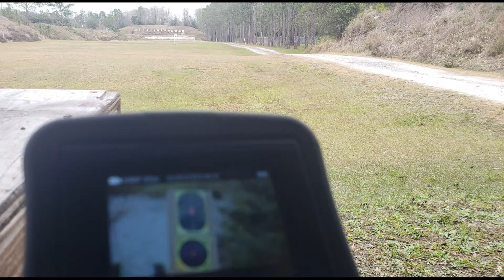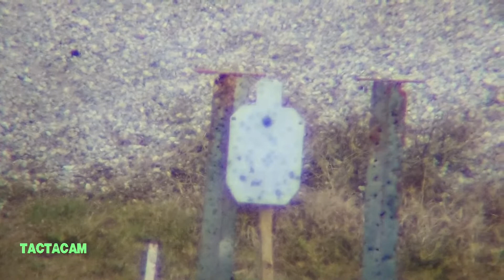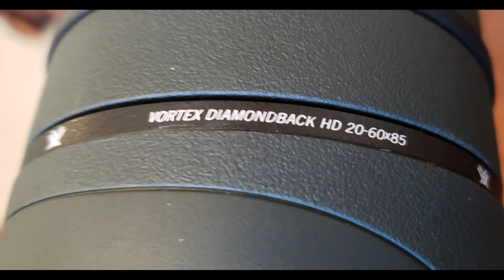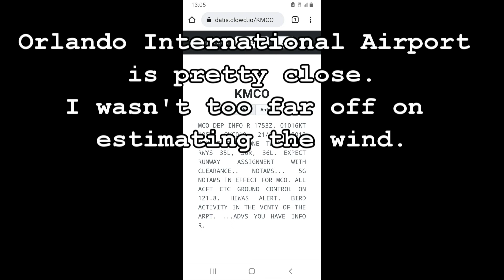Vortex Diamondback Scope with Tactacam Spotter LR 300 meters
Bullet Vapor Trail at 300 meters.
Vortex Diamondback Scope
Tactacam Spotter LR
Windy day for shooting, but it beats going to work.